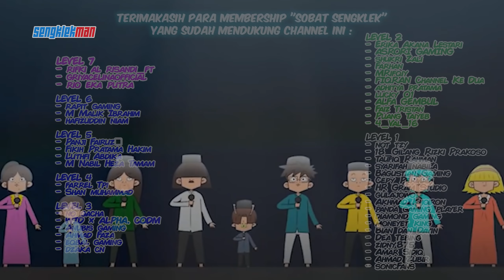BERBURU KUE LEBARAN - sengklekman lebaran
kartun lucu sengklekman EP. 230 - BERBURU KUE LEBARAN